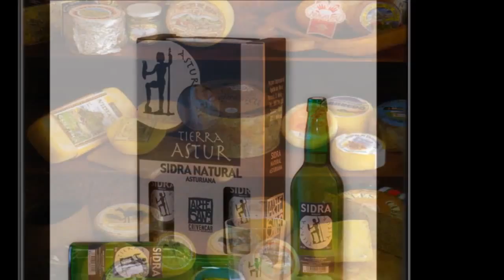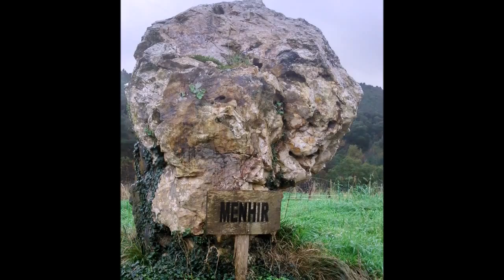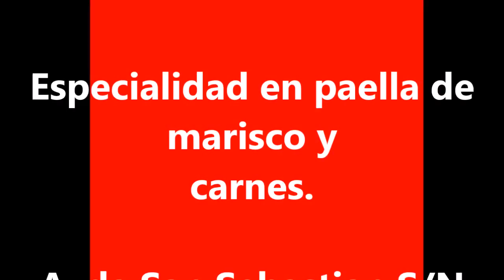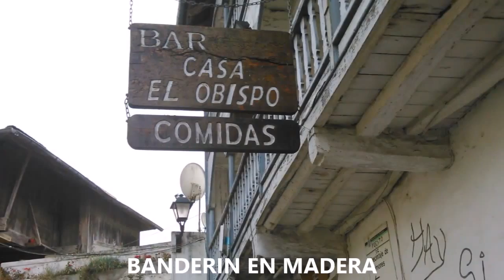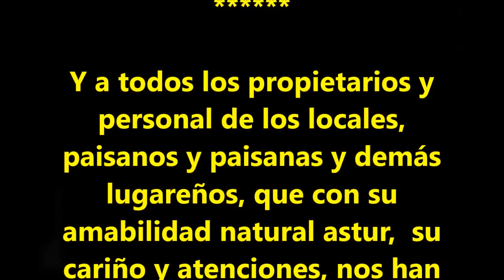ASTURIES HD Parte 1ª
Asturies patria quería. Asturies de los mios amores.
Quien tuviera n'Asturies, en delles ocasiones.
Estribillo de un himno, reconocido e interpretado en todo el mundo.
Que decir de Asturias que ya no se sepa.
Entre otras cosas podríamos decir que es una de las regiones del estado español más bellas, verdes, históricas y culturales, donde desde su folclore, hasta su gastronomía, son alma máter y envidia mundial.
Sus praderas, montes y gentes son sin duda alguna, únicas y especiales, partiendo de la nobleza y buena fe de sus lugareños, atentos, amables y sinceros.
Nada más entrar en Asturias es vivir una experiencia diferente, única e inigualable, que se nota simplemente al comenzar a respirar sus aires.
Asturias tiene diferentes patrimonios, declarados por la UNESCO, como Patrimonio de la humanidad, de los que podíamos destacar sus cuevas prehistóricas, repletas de arte y pinturas rupestres y sus monumentos prerrománicos en óptima conservación y su cultura histórica.
Entre estos inigualables patrimonios, podríamos destacar la Fuente de la Foncalada y la Cámara Santa de la Catedral de Oviedo y de entre las cuevas, destacar la de Covaciella, la de Llonín y la de La Peña o de Candamo.
Entre sus joyas religiosas, cabe destacar la de San Miguel de Lillo, San Julián de los Prados, (que es el más grande y antiguos de los edificios pre-románicos) y la ermita de Santa Cristina de Lena.
Asturias también es internacionalmente reconocida por Les Cuenques Mineres, Cuencas Mineras.
Ya no solo por el mineral que se comenzó a extraer a finales del siglo XIX, sino por las continuas luchas de los mineros, en defensa de sus derechos,  libertades y mejoras en las condiciones de vida, que llevaran a batallas históricas y costaran la vida a miles de ellos.
De aquellas acciones sociales, nació la canción que se  convirtiera en el himno minero por antonomasia de Santa Bárbara Bendita.
El Principado se compone de tres ciudades, muy distintas entre ellas que son Oviedo, la más religiosa y jacobea. Gijón, bañada por el mediterráneo, la más románica de las tres y Avilés, medieval y con una de las rías más importantes del panorama español.
Hablar de su gastronomía es un tema aparte, que por mucho que queramos decir, siempre nos quedaremos cortos.
Quien no haya degustado sus manjares y su sidra, no conoce el arte del buen yantar y el buen beber.
Comenzando por sus únicas e internacionales fabes y pasando por sus embutidos y quesos, sus pescados y mariscos y los caldos y sidra, que más que bebida, es historia y tradición.
Sentarse a comer en Asturias no es una mera costumbre, ponerse ante una mesa y disponerse a degustar sus productos, conlleva la relajación, el tiempo para saborear y la sobremesa para relajar.
Ya no solo por la cantidad, que en estas tierras tienen por costumbre no pecar de escasez, sino todo lo contrario, sino por su calidad y naturalidad.
Ponerse ante un plato de la maravillosa y exquisita fabada, con un plato de cualquiera de sus innumerables quesos acompañados de membrillo y saborear un buen pedazo de carne de sus gochus o cerdos o de sus vaques, regados con una buena sidrina natural escanciada, es un lujo culinario que no solo está al alcance de cualquiera, sino que nadie debe dejar de permitirse.
Sobra decir que quien conoce Asturias, posee un tesoro único e irrepetible y que quien no la conozca, tiene la obligación moral, cultural y gastronómica de no dejar de acercarse por cualquiera de sus pueblos, ciudades y montes, pues guardara para siempre un recuerdo y experiencia, digna de enmarcar en su vida.